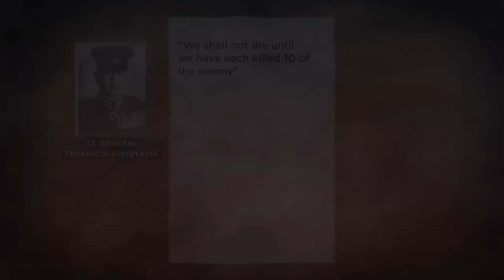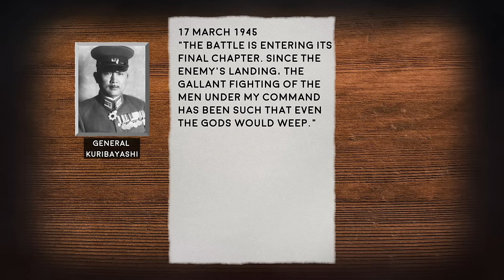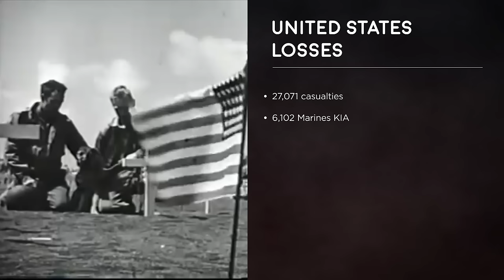Iwo Jima: The US Marines Bloodiest Battle - Documentary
Play Enlisted for FREE on PC, Xbox Series X|S and PS®5

The Battle for Iwo Jima would becoming one of the hardest fights of WW2 for the US Marines. This is the story of one of the fiercest battles of the Pacific Theatre of the Second World War in 15 minutes.

Bibliography
Alexander, Joseph H. Closing in: Marines in the Seizure of Iwo Jima. Glasgow, UK: Good Press, 2019.
Asada, Sadao. From Mahan to Pearl Harbor: The Imperial Japanese Navy and the United States. Annapolis, MD: Naval Institute Press, 2006.
Bradley, James, and Ron Powers. Flags of Our Fathers. New York, NY: Bantam Books, 2016.
Clark, George B. The Six Marine Divisions in the Pacific: Every Campaign of World War II. Jefferson, NC: McFarland, 2006.
Kakehashi, Kumiko. So Sad to Fall in Battle: An Account of War. New York, NY: Ballantine Books, 2007.
Keegan, John. The Second World War. New York: Penguin, 2016.
King, Dan, and Linda Ryan. A Tomb Called Iwo Jima: Firsthand Accounts from Japanese Survivors. Rockwall, TX: Dan King, 2020.
Leckie, Robert, and Ted Burwell. The Battle for Iwo Jima. New York, NY: Random House, 1967.
Moskin, J. Robert. The U.S. Marine Corps Story. New York: McGraw-Hill, 1982.
Pratt, William. “What Makes Iwo Jima Worth the Price.” Newsweek, April 2, 1945.
Toll, Ian W. Twilight of the Gods: War in the Western Pacific, 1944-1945. New York, NY: W.W. Norton & Company, 2021.
Wright, Derrick. To the Far Side of Hell: The Battle for Peleliu, 1944. Tuscaloosa: University of Alabama Press, 2005.